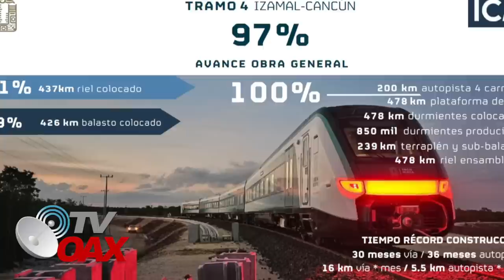MIRA:constructoras aceleran las obras del tren Maya, tramo 4 esta al 97%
Constructoras aceleran obras del tren maya en el tramo 4, de dia y de noche avanzan con la emblematico obra, hoy presentan el 97%.